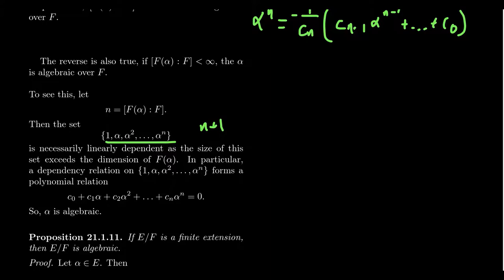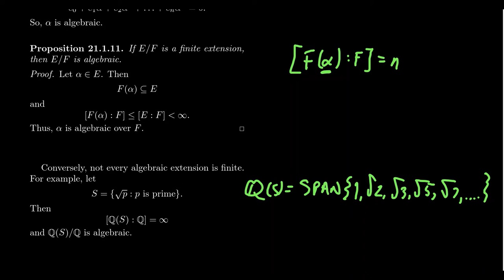Finite Extensions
In this video, we prove that all finite extensions of a field are algebraic extensions.

This is lecture 26 (part 2/3) of the lecture series offered by Dr. Andrew Misseldine for the course Math 4230 - Abstract Algebra II at Southern Utah University. A transcript of this lecture can be found at Dr. Misseldine's website or through his Google Drive at:

This lecture is based upon Sections 21.1 of Abstract Algebra: Theory and Applications by Tom Judson. Please post any questions you might have below in the comment field and Dr. Misseldine (or other commenters) can answer them for you.